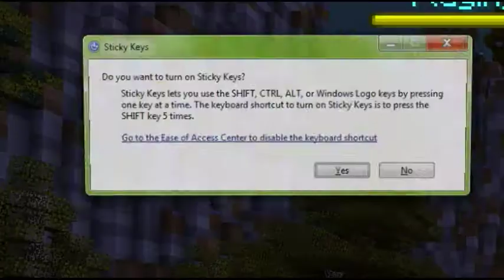SURVIVE THE NIGHT - Halloween Special.